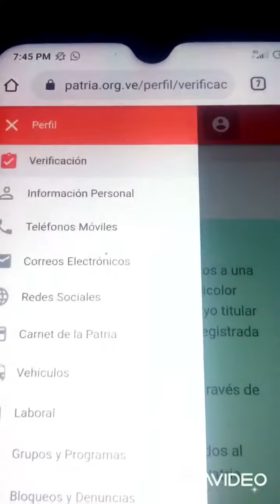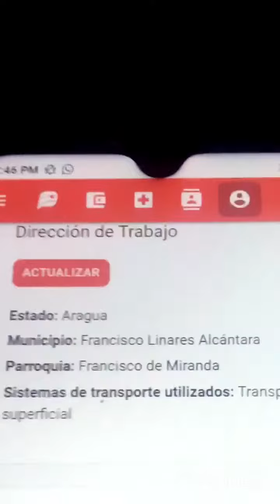Que hacer para que te llegue el Bono Quédate en Casa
Enseñamos los pasos para que quedes seleccionados en el Bono Quédate en Casa